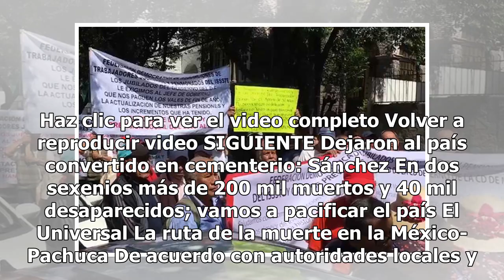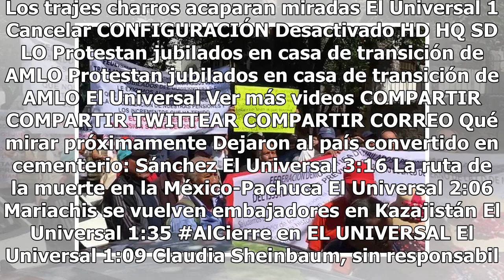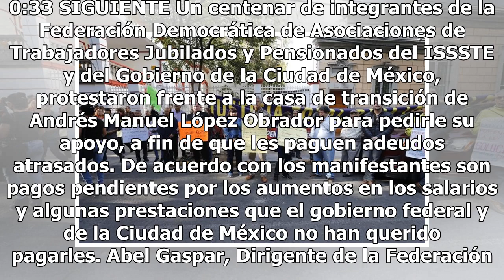Protestan jubilados en casa de transición de AMLO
Haz clic para ver el video completo Volver a reproducir video SIGUIENTE Dejaron al país convertido en cementerio: Sánchez En dos sexenios más de 200 mil muertos y 40 mil desaparecidos; vamos a pacificar el país El Universal La ruta de la muerte en la México-Pachuca De acuerdo con autoridades locales...